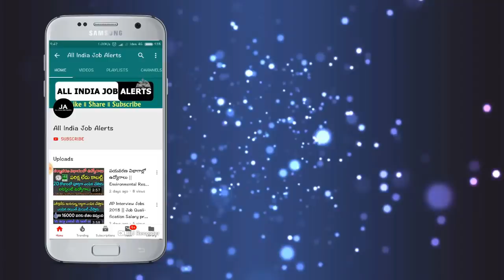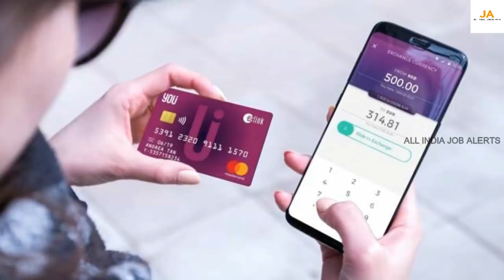HDFC, SBI బ్యాంకులో డబ్బులు వేసే ప్రతి ఒక్కరు తప్పక చూడాల్సిన వీడియో | Bank Account Holders